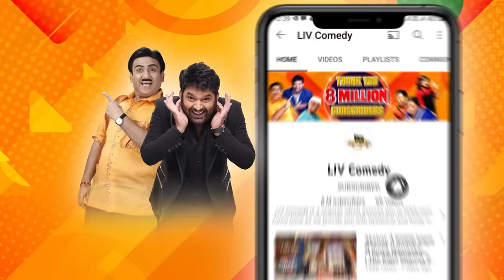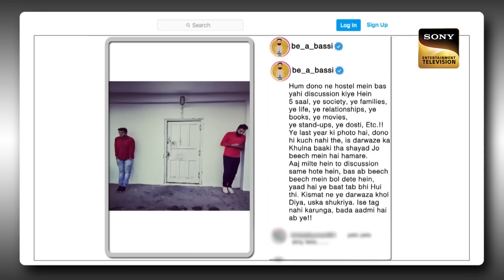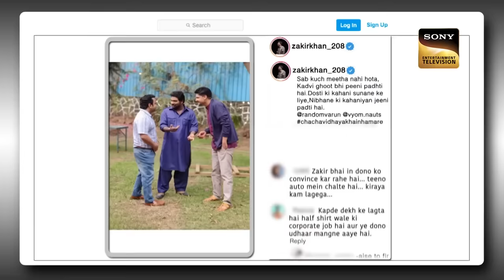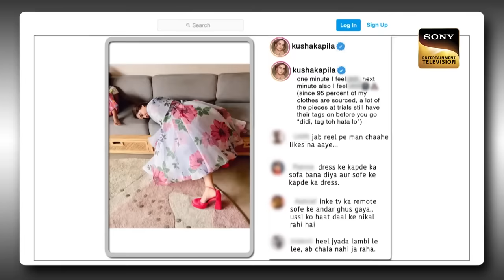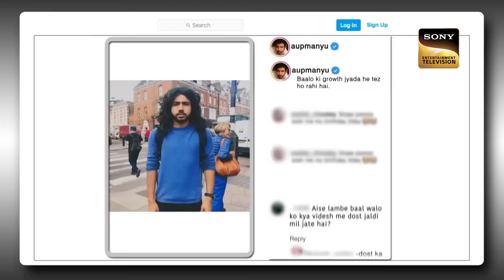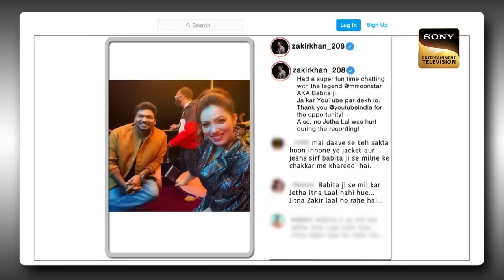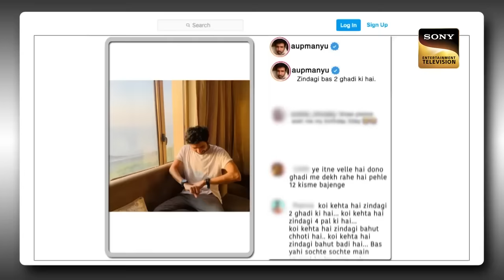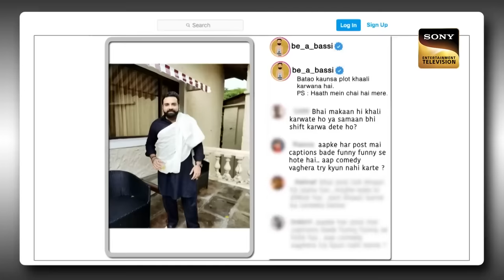Bassi ने पूछा Rajiv से एक Important Question | The Kapil Sharma Show S2 | Rajiv Thakur Comedy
Rajiv is introduced as the Greatest Comedian in India and he wants to do a stand-up. He is pleased that the guests, Kusha Kapila, Zakir Khan, Abhishek Upmanyu, and Anubhav Singh Bassi are here to attend his show. Kapil bursts his bubble and drags him back to reality. Watch this comedy roller coaster now!

Star Cast: Kapil Sharma, Bharti Singh, Krushna Abhishek, Kiku Shardha
Guests: Kusha Kapila, Zakir Khan, Abhishek Upmanyu, Anubhav Singh Bassi